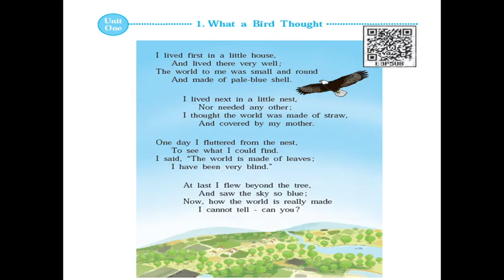इयत्ता ५ वी इंग्लिश Poem 1 part 1 ( प्रज्ञा ताई )